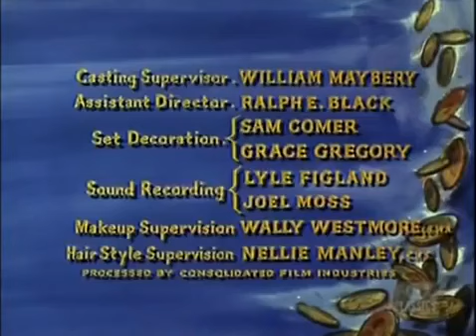Bonanza: S03E28 {The Crucible}